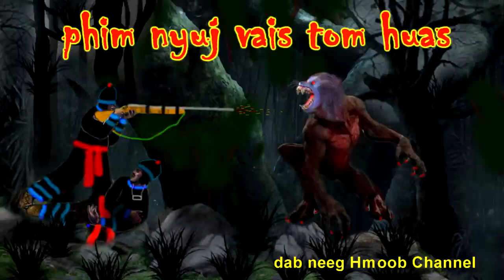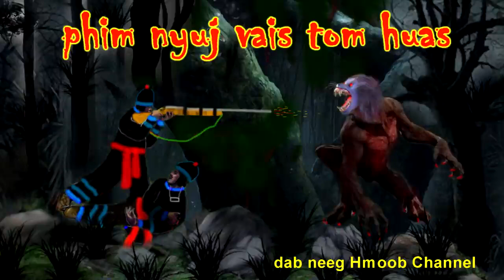Dab neeg dab phim nyuj vais tom huas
Dab neeg dab phim nyuj vais tom huas txaus ntshai heev